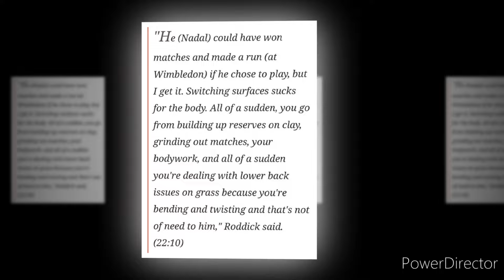Andy Roddick Says Rafael Nadal Could Have Made a Run at Wimbledon 2024 😲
Andy Roddick believes Rafael Nadal could have made a significant run at Wimbledon 2024 if he had chosen to participate. However, Nadal opted to skip the grasscourt Major to focus on his preparations for the 2024 Paris Olympics, which will be held at Roland Garros.

Speaking on his podcast "Served With Andy Roddick," the 2003 US Open champion explained that switching surfaces from clay to grass can be tough on the body. Roddick stated, "He (Nadal) could have won matches and made a run (at Wimbledon) if he chose to play, but I get it. Switching surfaces sucks for the body."

Roddick highlighted Nadal's decision to continue training on clay, aiming for success in what will likely be his final Olympic appearance. Despite believing that Nadal could have adjusted to grass and made a deep run at Wimbledon, Roddick supports the Spaniard's focus on the Olympics.

"I'm just happy we're going to see him again (at the Olympics)," Roddick concluded. Nadal’s strategic choice underscores his commitment to ending his illustrious career on a high note at the Paris Olympics.